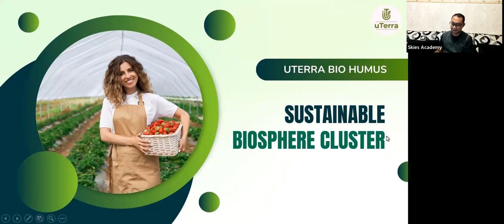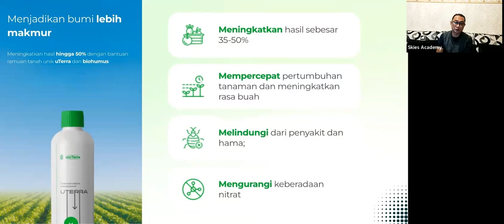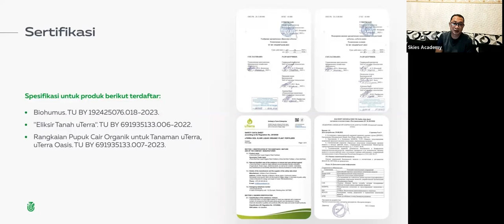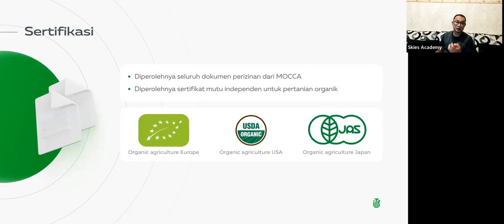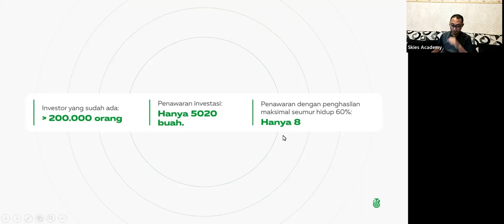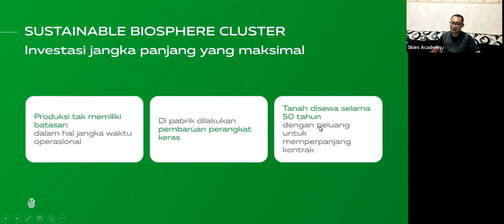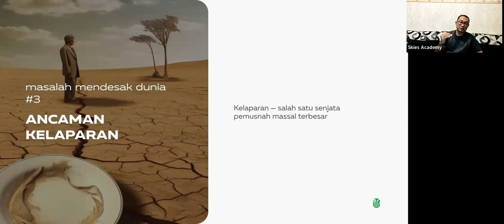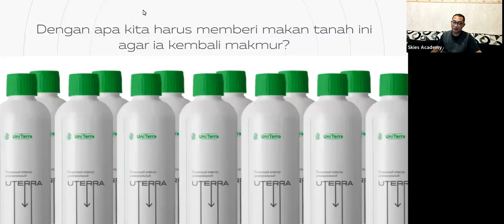Julfa Yuan, indonesian language, 29.11.2023, 16:15 МСК Presentasi "uTerra"